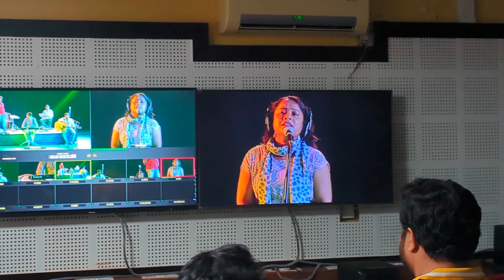যেভাবে আমরা লাইভ মিউজিক শ্যুটিং করি 🤘🎹🎥 SRFTI